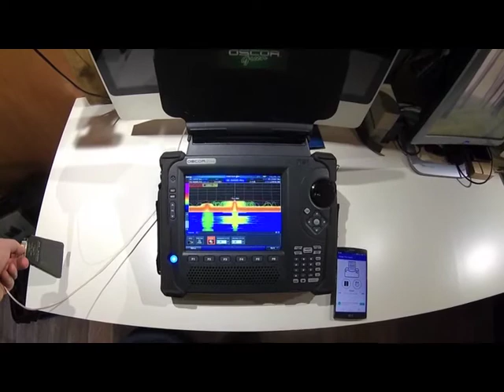Bug Sweep eavesdropping device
Detect-Locate-Identify audio eavesdropping device hidden in a office desk: Done!
Our daily routine training - Simulate Threat Scenarios Test.

Each of our TSCM Specialist performs a daily bug sweep training, test, and exercise. Understanding the strengths and weaknesses of each method, technique, deployment practice and equipment resource is essential to preserve high standards.

"It's all to do with the training: you can do a lot if you're properly trained." Queen Elizabeth II